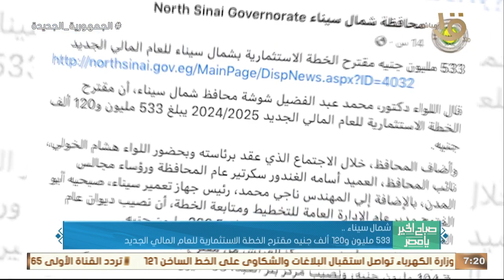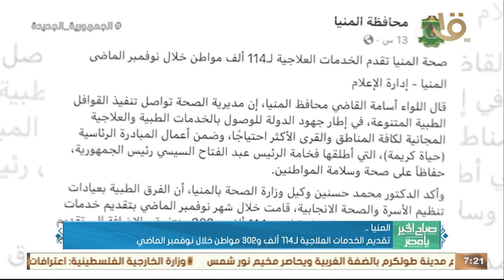صباح الخير يا مصر | حدث بالأمس.. الرئيس السيسي وجه الحكومة بالاستمرار في جهود تطوير جميع البحيرات